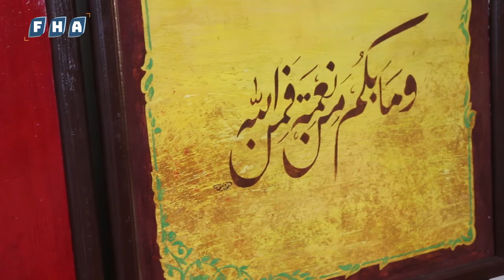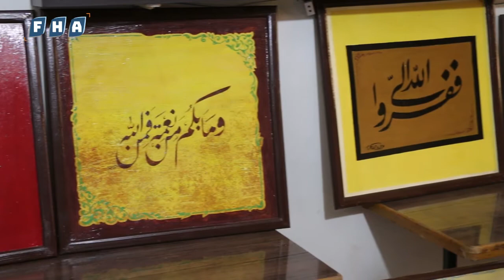الشاب جوان من مدينة عفرين يمتهن فن الخط العربي رغم الظروف القاسية ويمارس هوايته بتعليم الرسم